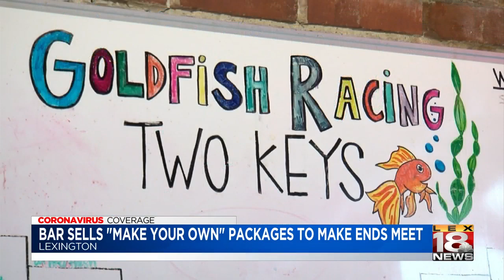Two Keys selling customizable alcohol packages to stay afloat